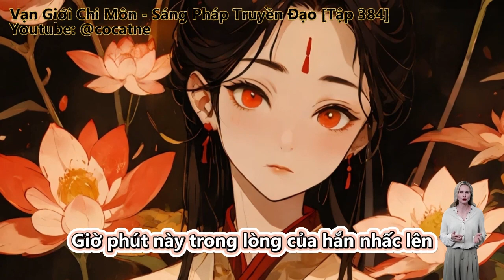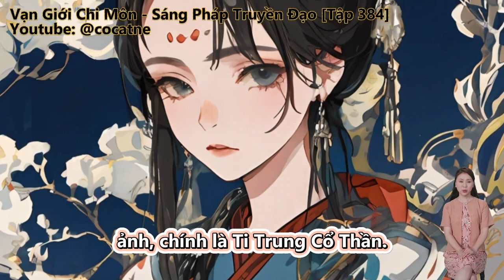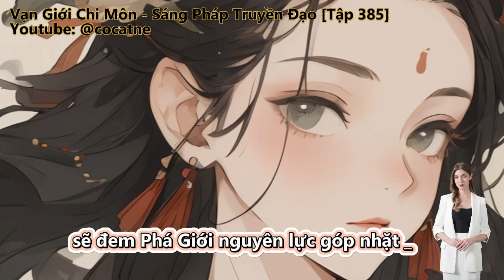Vạn Giới Chi Môn - Sáng Pháp Truyền Đạo | Tập 384 - 386 | Review Truyện | Tu Tiên | Huyền Huyễn